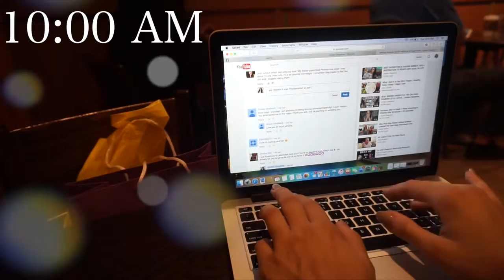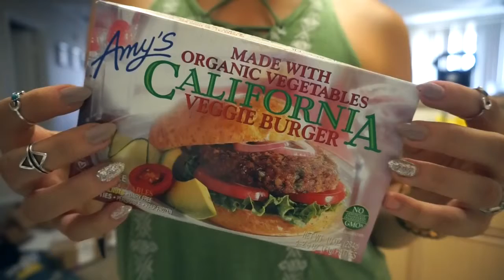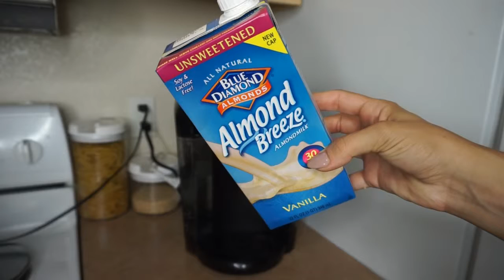WHAT IM EATING TO LOSE 40 POUNDS! CHEAP AND HEALTHY! Jordan Cheyenne